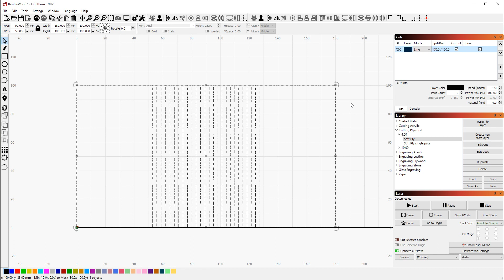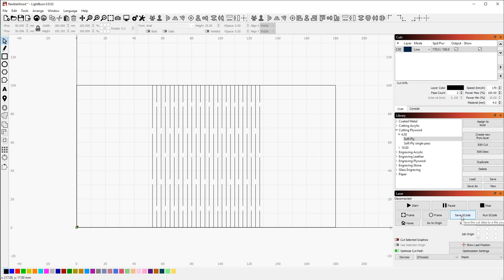How to make a flexible (elastic) plywood with an Endurance 10 watt diode laser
A full video how to make an elastic plywood using a diode 445 nm 10 watt Endurance laser.